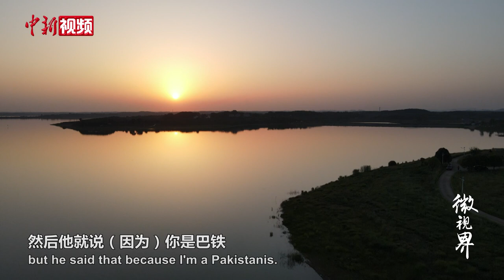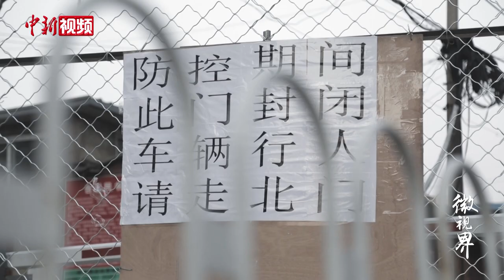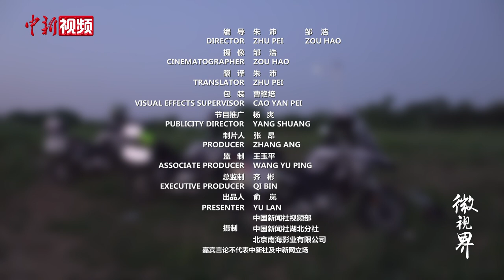来自巴基斯坦的“老武汉”：这里就像我家一样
巴基斯坦小伙丹尼斯从小在家乡就看到很多“中国制造”，这让他对中国产生了浓厚的兴趣。2016年，丹尼斯如愿来到武汉工程大学留学。五年的时光让他变成了一个“武汉通”，当地朋友亲切地称他“老丹”。2020年初新冠肺炎疫情暴发的时候，他毅然选择了前往雷神山医院建设，与武汉共度时艰。如今在丹尼斯的眼中，武汉已经恢复了往日的美丽繁华，而且浴火重生后的武汉让他觉得更加喜爱。